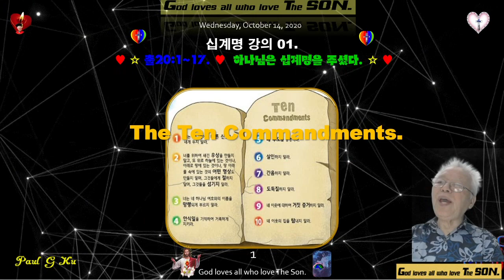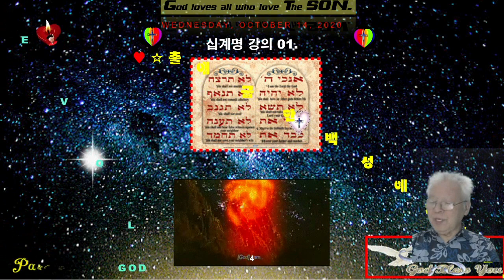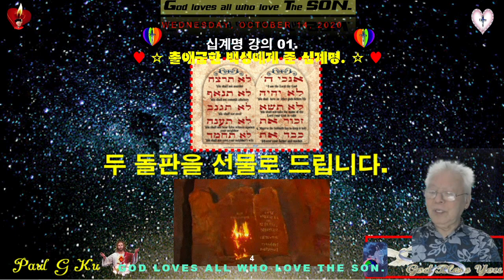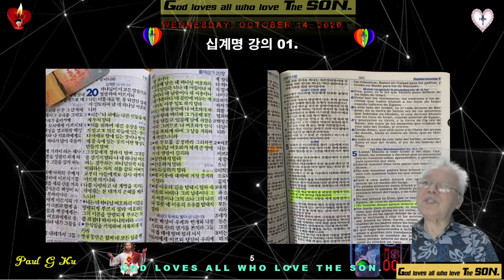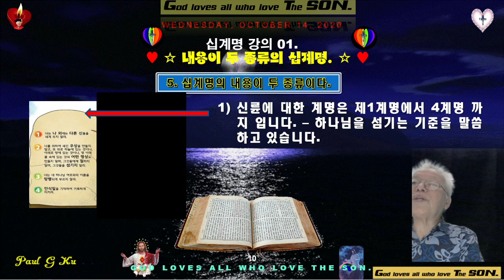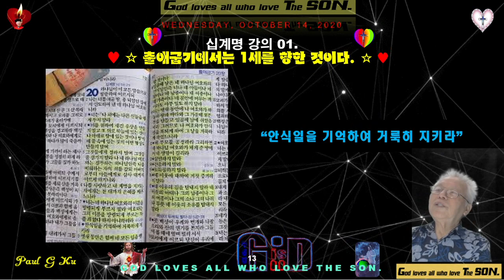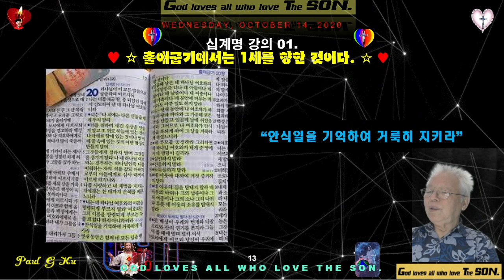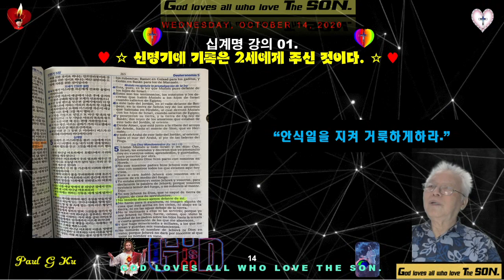십계명 강의 01 ♥서론 ♥ The Ten Commandments ♥출20장1잘에서17절 ♥하나님은 십계명을 주셨다 ♥MTM♥구경평 ♥Rev Dr Th D